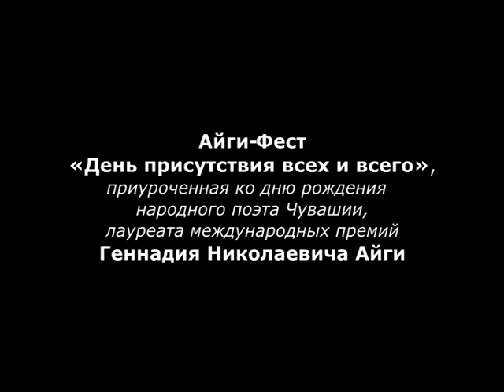Айги-Фест. Поэтические чтения, посвященные творчеству Геннадия Айги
Айги-Фест «День присутствия всех и всего».
Поэтические чтения, посвященные творчеству Геннадия Айги.

ТВК "СУВАР-ФИЛЬМ" архивĕнчен, 2008 çул.